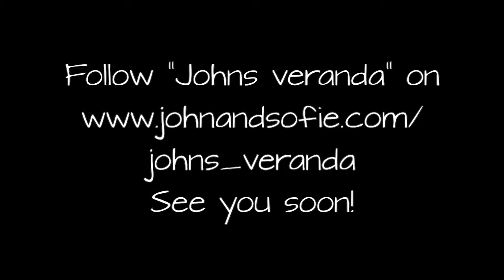"The Devil went down to Georgia" on Johns veranda (Episode 3)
to download our EP for free!
Here is episode no 3 of "Johns veranda"! A little bit like Swedish hit TV series Jills veranda, but filmed on John's veranda in Sälen, Sweden! Music, guest artists, and interviews, plus some great scenery from the hill. This is how it works: we will release a new episode every Friday night at 7 pm Swedish time (= 6 pm Scottish time/12 noon Nashville time) At around 19.10, the release will be followed by a live broadcast (where you will be able to comment and chat to us!). Then we will go straight to Periscope: search for johnandsofie ! See you on Johns veranda!

Här är avsnitt 3 av "Johns veranda"! Lite som Jills veranda, men filmat på Johns veranda i Sälen! Musik, gästartister och intervjuer, plus en massa fin fjällnatur! Så här går det till: vi kommer att släppa ett nytt avsnitt varje fredag kl. 19.00 svensk tid (= 18.00 skotsk tid/12.00 i Nashville) på Från ca 19.10 kommer vi sedan att finnas live på där du kan kommentera och prata med oss live! Och direkt efter det kommer vi att finnas live på Periscope: sök efter johnandsofie ! Vi ses på Johns veranda!